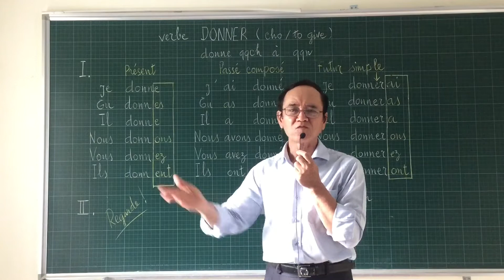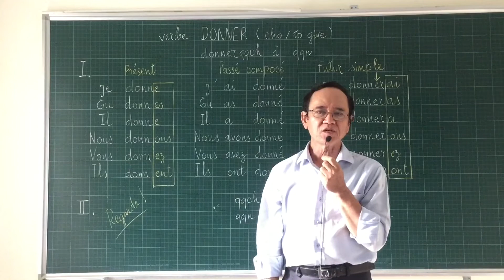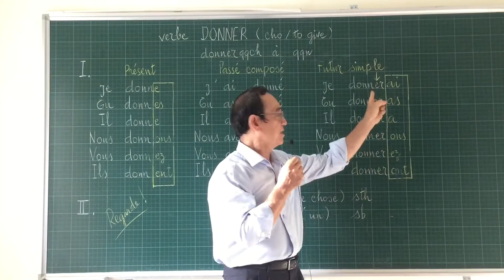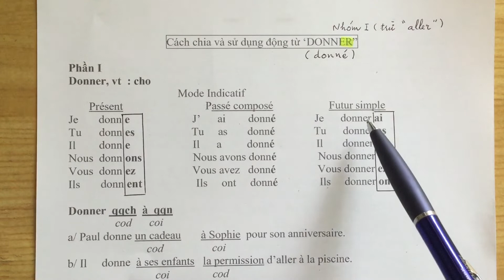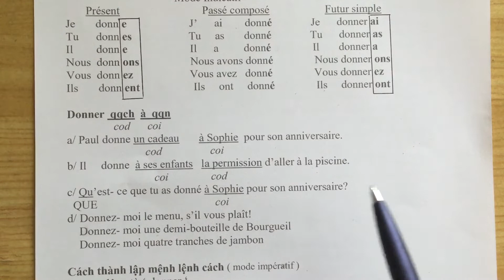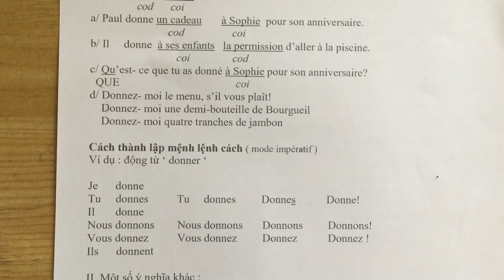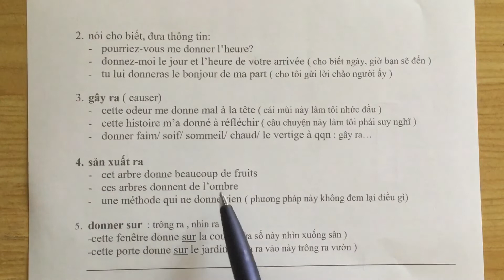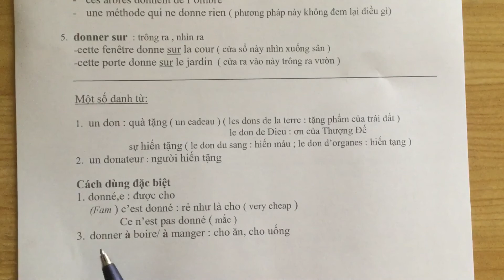# 76- Tiếng Pháp A1 - Học động từ tiếng Pháp từ dễ đến khó : động từ DONNER ( cho)